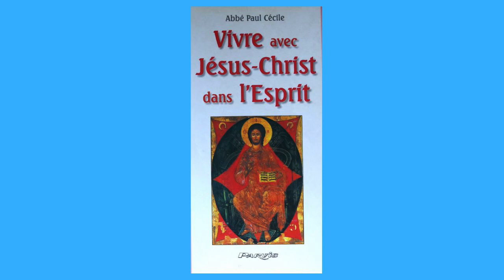17 - La Pensée du Jour de Jésus Christ au ( 17 août )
17 -  La Pensée du Jour de Jésus Christ au ( 17 août )